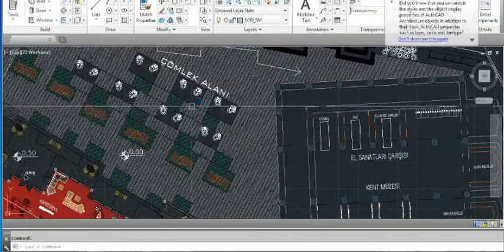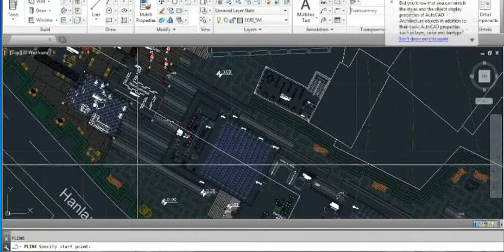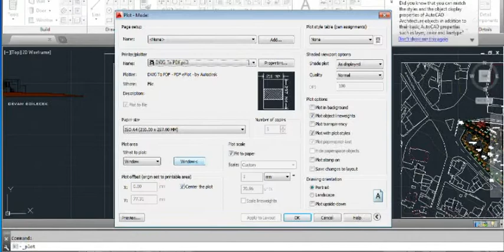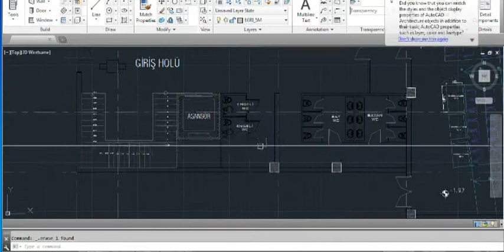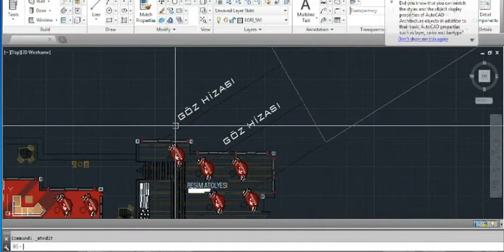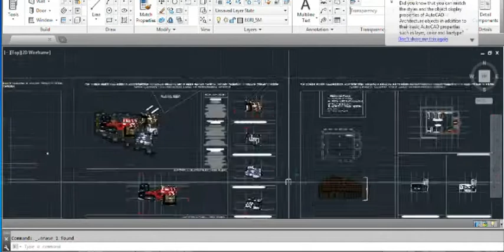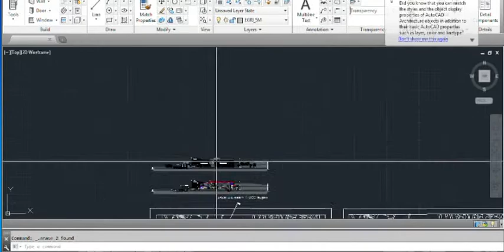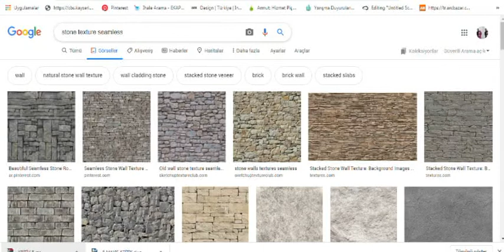Beyza özdemir 5 kritik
Sanat Performans Merkezi Beyza Özdemir 5.Kritik